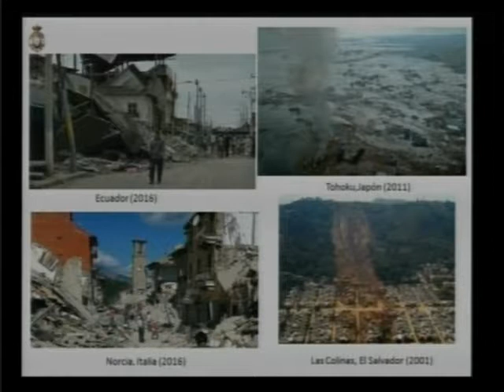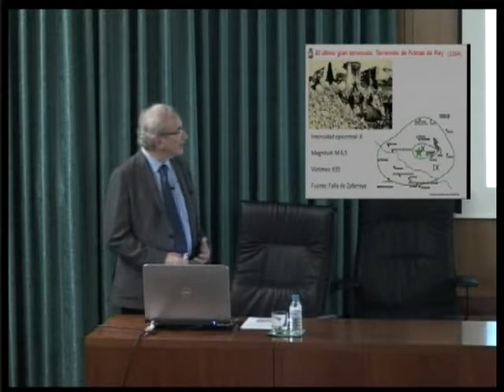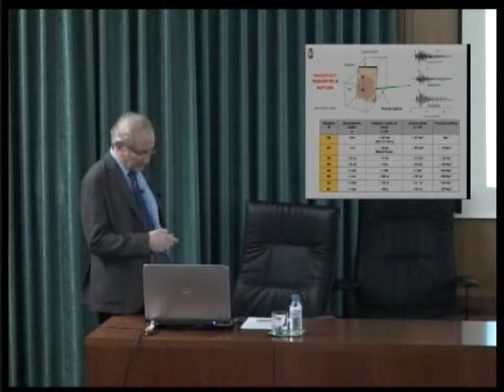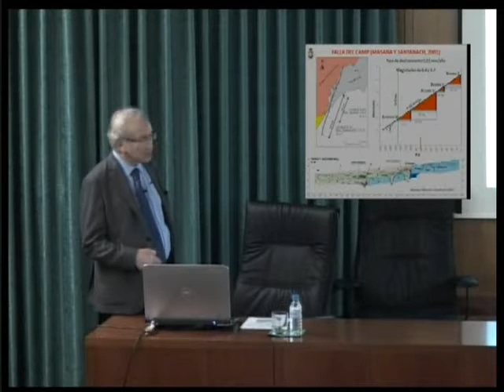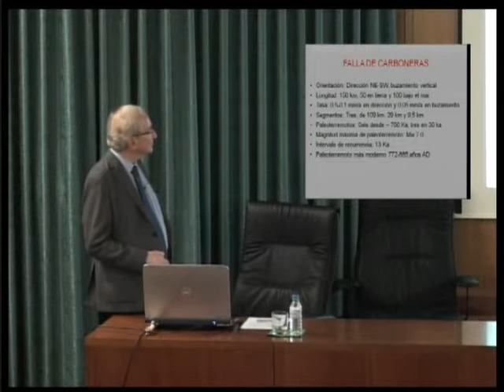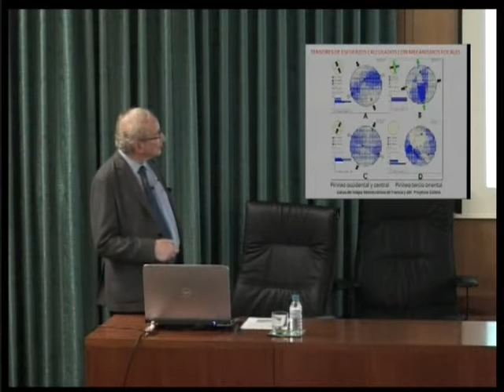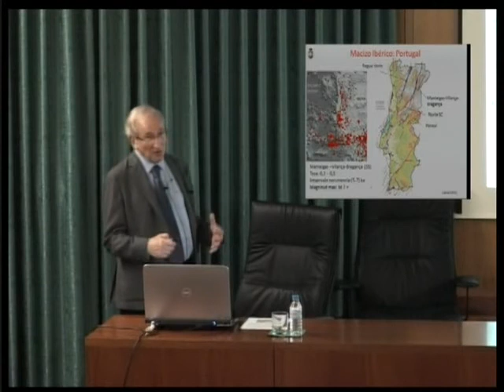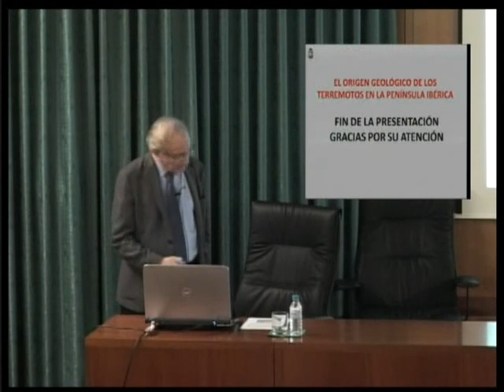El origen geológico de los terremotos en la península ibérica....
Ramón Capote del Villar, 2 de Marzo de 2017.